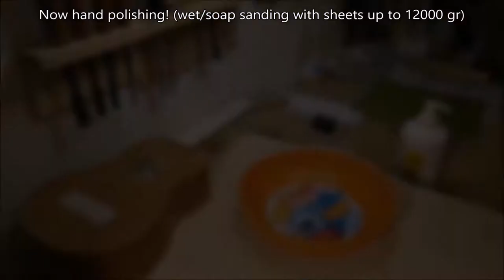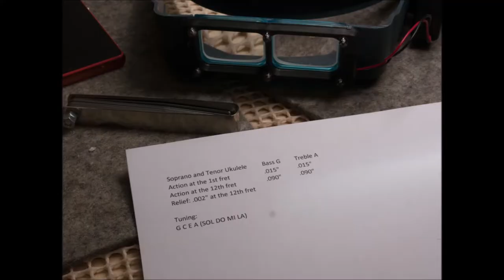How to build an ukulele kit (part 2)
I bought an Ukulele kit, this is how I assembled it